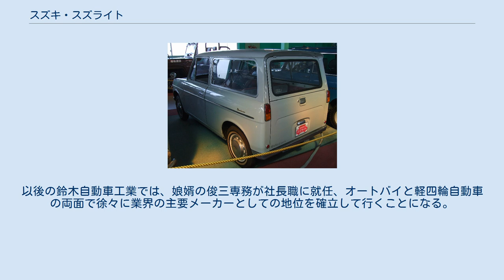スズキ・スズライト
1956年 スズライト・SF型 スズキ・スズライトは、日本の自動車会社の鈴木自動車工業（現・スズキ）が開発し1955年に発売した軽自動車であり、同社が初めて生産した市販型4輪自動車である。
 2008年に「その後の軽自動車のあり方を示唆、歴史に残る名車」と評価され日本自動車殿堂歴史車に選ばれた。
また開発者である稲川誠一(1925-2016 のち鈴木自動車工業取締役会長)も同時に殿堂入りした。
 1909年、大工から身を起こした鈴木道雄(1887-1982)によって静岡県に創立された鈴木式織機は、地元・静岡で自動織機の製造をはじめ、海外へも市場を拡大して順調に事業を拡大した。
 1930年代、鈴木道雄は事業の多角化のため、自動車産業への進出を目指し、1936年、イギリスの小型乗用車オースチン・セブンを導入して研究に着手。
数台の試作車を製作した。
しかし、折からの太平洋戦争の戦火の拡大により、乗用車生産計画は中止に追い込まれた。
 終戦後、織機需要の低迷で経営不振に陥った鈴木式織機は、経営改善のためその当時広まりつつあった自転車用補助エンジンの分野に進出、手始めとして、1952年に自転車用補助エンジン「パワーフリー」、「ダイヤモンドフリー」を相次いで発売した。
 1954年には4ストローク90ccの本格的小型オートバイ「コレダ」を発売し、徐々にバイクメーカーとしての地歩を固めた。
6月には社名を鈴木自動車工業に改め、本格的な自動車メーカーへの進出の準備を開始した。
二輪車事業の基礎を築いたのは、鈴木道雄の娘婿であった当時の常務・鈴木俊三(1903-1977)と、研究部長の丸山善九(まるやま・よしちか　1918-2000)らである。
 当時の日本はまだ戦後混乱期からの復興途中であった。
多くの国産自動車メーカーは、乗用車分野では、アメリカ、イギリス、フランスのメーカーと提携、部品を輸入し、自らの工場で組み立てするノックダウン生産からスタートし、その部品を段階的に国産化（技術移転）する途上であった。
 また「軽自動車」という規格はすでにあったものの、当時の技術では「乗用車」として成立することは不可能であると考えられており、フライングフェザーなどのように町工場規模で細々と製造されているに過ぎなかった。
そして、軽自動車規格での乗用車開発は十分な資本力や技術力が投入されず、早々に頓挫する事例がほとんどであった。
 1953年末の時点で、俊三常務と丸山ら開発陣は自転車補助エンジン販売ビジネスによる鈴木式織機の経営改善に気を良くし、更に本格的なオートバイ開発へのシフトを進めた。
一般的な考え方からすれば、無難で堅実なステップアップが図られつつあった。
 ところが社長である鈴木道雄は、戦前に頓挫した四輪小型自動車開発への再挑戦を目論んでいた。
半ば無謀であったが、道雄の四輪自動車自社開発への情熱はきわめて強いものであった。
このため俊三も危惧を抱いて反対したが、義父を止めることはできなかった。
 とはいえ、道雄も四輪車開発に、社内から大量の資金や人員を投入できないことは承知していた。
このため、敢えて二輪部門の技術者を使わず、設計能力を持つ技術者少数を別部門から選抜することにした。
そこで抜擢されたのが、自社生産本部所属で織機設計経験もあった3名の若手社員、稲川誠一、鈴木弘、島賢司であった。
 1954年1月、道雄社長の指示で社内に小規模な「四輪研究室」が設置されたが、配属された稲川たち3名は自動車運転免許も持っていない状態であった。
4月に静岡大学卒の新入社員2名（内山久男、川島勇。共に後年、スズキの会長職や常務職を務めた）が配属されたが、2名とも大学時代に運転免許を取得していたのが配属理由であった。
 社内からは「四輪開発は時期尚早」との批判も強かったが、鈴木道雄は自らの直轄部署として四輪研究室を庇護した。
バックアップのため、俊三常務同様に自身の娘婿で、戦前に丸山善九と共に四輪車試作開発に取り組んだ経験のある取締役製造部長・鈴木三郎(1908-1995)に後援の指示を行うなどして、5名の研究員たちを公私ともに厚遇したという。
 手探りで研究を開始した稲川たちは、道雄社長に要請し、1954年2月以降、フォルクスワーゲン・ビートル、ルノー・4CV、ロイト・LP400、シトロエン・2CVを順次購入。
試験運転すると共に、繰り返しての分解による研究も図られた。
これに際しては戦前のオースチン研究に際して鈴木三郎部長の下で実際...